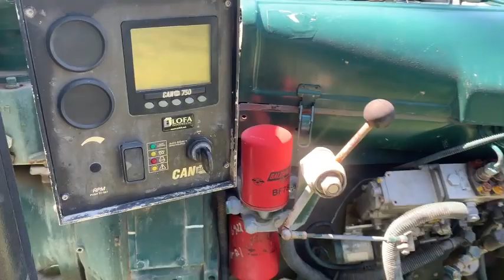Thompson 6 Inch Water Pump -Not Running